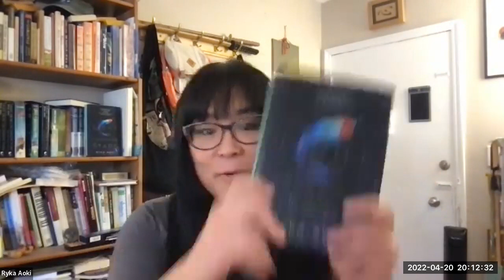Ryka Aoki Reading, April 20th, 2022